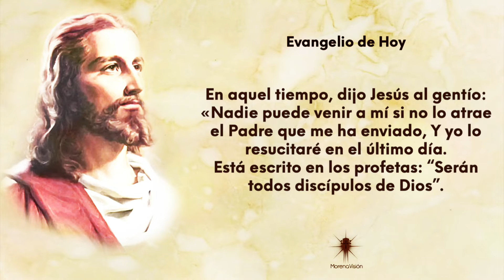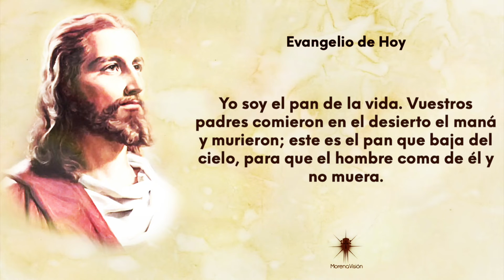Evangelio del 05 de Mayo [ Evangelios ] Morena Vision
Evangelio para el 05 de Mayo por Morena Vision 🙏

MV. Oraciones